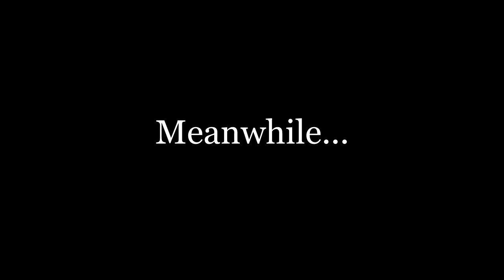Trees Companee Episode 2 - The Morning After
Trees Companee is a comical look on what it is to be human, to discover true love and to face a myriad of obstacles that force our heroes to change in this thrilling ride that is the life of Terry, Marvin and Eugene.

Other links for support!

Credits go out to:

Director. David Cortez
Producers. Jimmy Yen, Eric Jeong

Cast:
Marvin Yung. Jimmy J. Yen
Eugene Hanzo. Alexander Westfield
Terry Cheong. Eric Lee
Oz. Nick Vargas
Gloria. Deguie Sanabria
Master John Gon Jin. Matt Erickson
Chrissy. Michelle Diaz
Thing Girl. Melissa Santos
Pavement Kid. Frank Jeong
Sombrero Guy. Isaac Cortez
Bra Kid. Travis Fournier
TC Report Guy. Joseph Cristal
Boss. Alvin Sin
F&S Collector. Ryohei Watanabe
Narrator (V.O.). Alexander Westfield
D.J. Plank. Frank Jeong

Crew:
DP/Camera Op. Xerxes Sangco, Michelle Diaz
Assistant Camera. Carlos Herrera, Eric Jeong
Sound Ops. Sean Jeong, Nick Vargas, Matt Erickson, Alexander Nishino, Jimmy Yen

Writers:
Nick Vargas, Matt Erickson, Alexander Nishinio, David Cortez

Extras
Cristy Estrada
Miguel A. Ortiz
Brianne Hartshorn
Christine Cortez
Imagine That
Tony Duarte
KwaVaughn Mack
Katia Tyra
Mylow Morales
Joel Isaac Cortez
Clint Wampler
Neil Tsuyoshi Hamamoto
Rachel Van Essen
Angelica Villareal
Adrian Farias